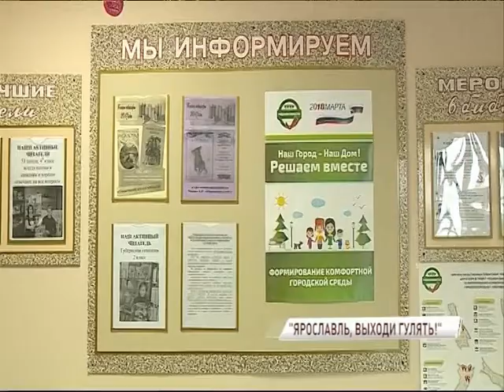"Ярославль, выходи гулять!": в городе прошли праздничные гуляния